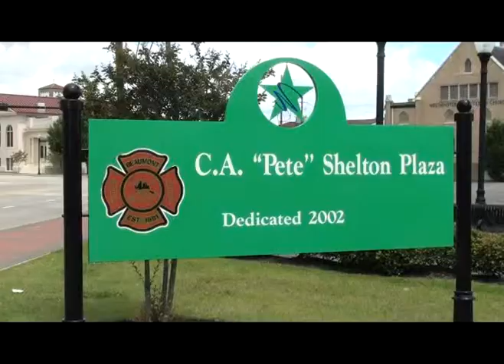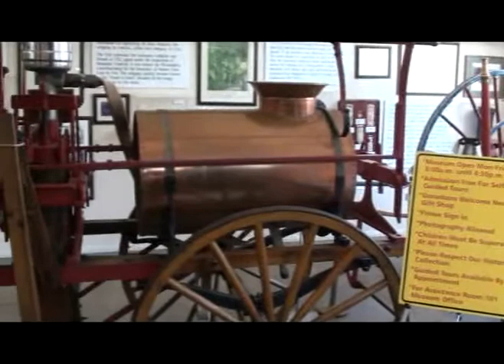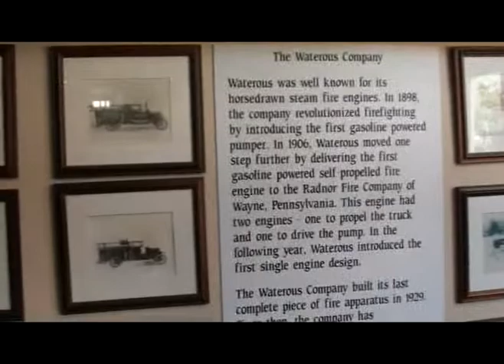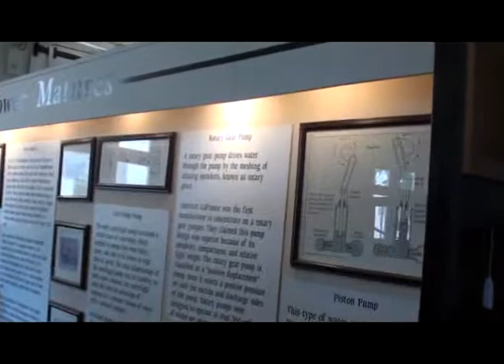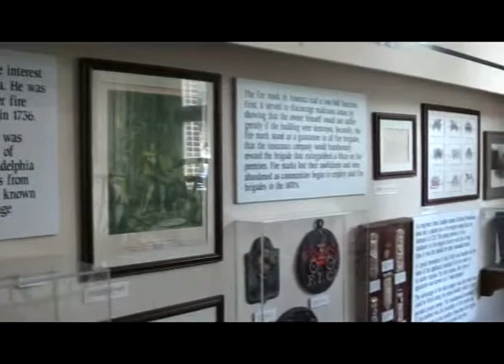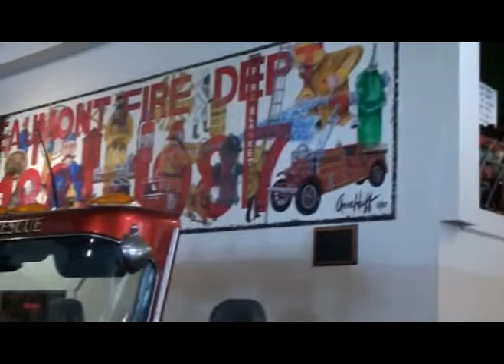Fire Museum of Texas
The Fire Museum of Texas opened in 1984 in the historic Central Fire Headquarters Station, built in 1927 in downtown Beaumont. In 1986 the State Firemen's & Fire Marshals' Association of Texas endorsed the museum as the "Official Fire Museum of Texas." Operating as a 501 (c)(3), the Museum is managed by a Board of Directors through a partnership with the City of Beaumont. The Museum is recognized as one of Texas's Best FREE places for individuals, groups and families to visit.